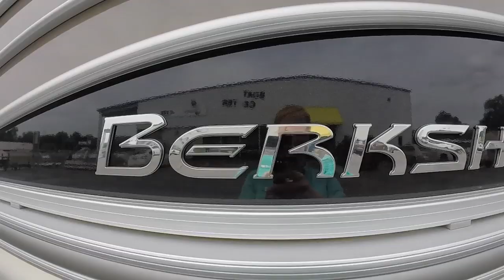2017 Berkshire 23 CL STS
Come check it out at Memphis Boat Center.